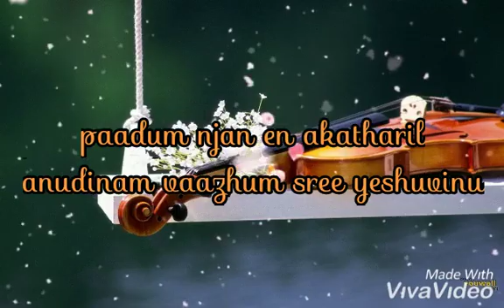Malayalam christian status sonhPadum njan yeshuvinayi status video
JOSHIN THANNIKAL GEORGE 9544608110